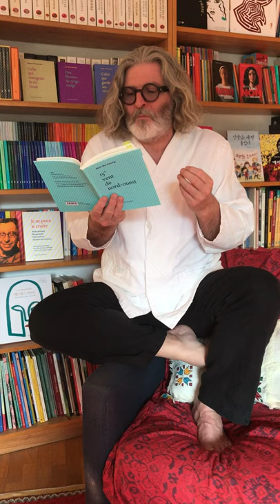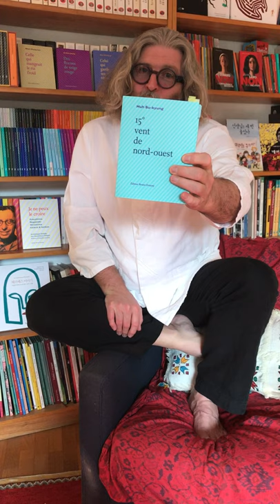Apéro-poésie avec Bruno Doucey #33 / Huh Su-kyung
Bruno Doucey lit des poèmes de Huh Su-kyung, extraits du recueil "15°, vent de nord-ouest", traduit du coréen par Kim Hyun-ja.